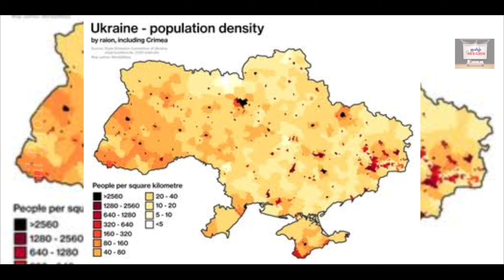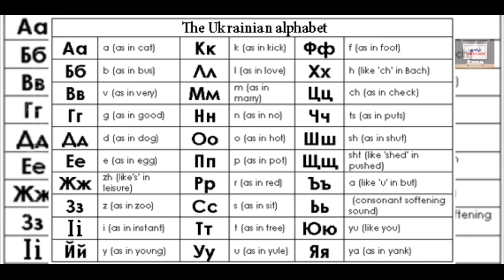Intersting facts about Ukraine @tamilinforoom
intersting facts about Ukraine

உக்ரைன் , கிழக்கு ஐரோப்பாவில் அமைந்துள்ள நாடு , ரஷ்யாவிற்கு அடுத்தபடியாக கண்டத்தில் இரண்டாவது பெரியது . தலைநகரம் கியேவ் (கியேவ்), வட-மத்திய உக்ரைனில் டினீப்பர் ஆற்றின் மீது அமைந்துள்ளது.